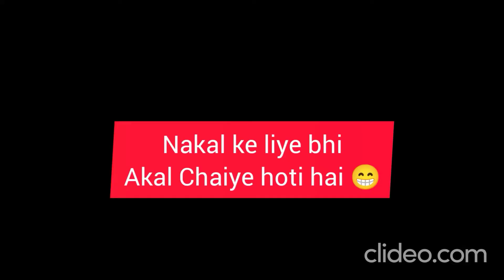Types of cheaters 😂